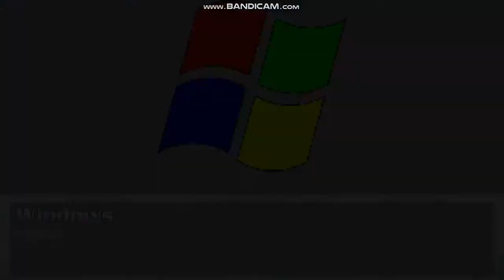MUGEN Battle: Annoying Orange & Windows Vs Princess Bubblegum & Oscar Peltzer